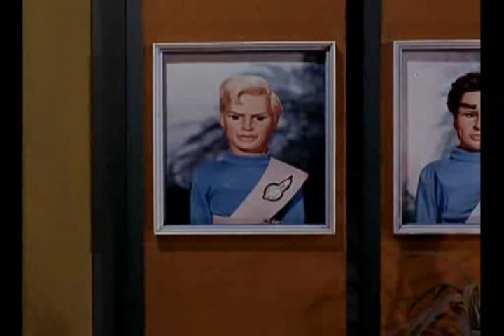サンダーバード1号＆5号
5号＆1号